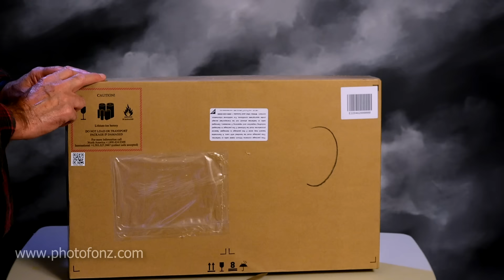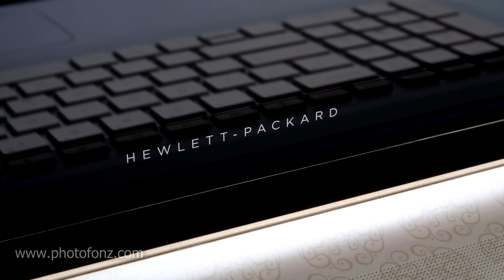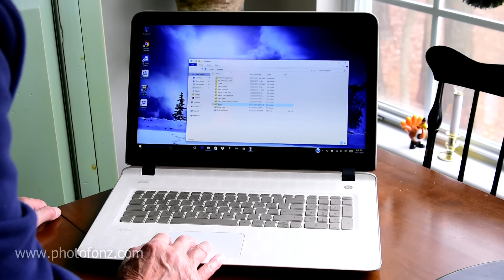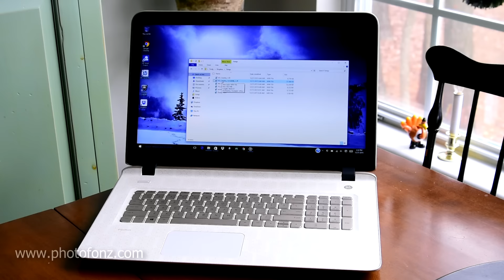HP 17" Touch Laptop "Gold Luxe" Edition From QVC Unboxing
I was looking to replace my old laptop as I needed a PC so that I can continue working on my projects when I was away from my trusty desktop computor. One evening as I was watching QVC, this computor came on as the

value of the day and I started watching it and liked what I saw. So, I figured "What the Hec, I'll Get it".

This is the unboxing of it and toward the end of this video a quick listen to the sweet Bang & Olufsen, B&O PLAY audio system. The more I use this laptop, the more I really like it. The last time I looked this particular laptop is

currently unavailable but should be available soon as it was an exclusive to QVC until June 30, 2016.

Here's the specs:

Pavilion 17-g153cy laptop with AC adapter, four-cell lithium-ion battery; and software bundle digital download (ships separately)
Windows 10 Home operating system
1.8GHz AMD A4-6210 quad-core processor with 2MB L2 cache
17.3" diagonal WLED-backlit HD+ touchscreen display with 1600x900 resolution
4GB DDR3L RAM
1TB 5400 RPM hard drive
SuperMulti DVD drive
802.11b/g/n Wi-Fi
AMD Radeon R3 graphics with up to 2048MB total graphics memory
B&O Play audio with dual speakers
HP TrueVision HD webcam with dual-array digital microphones
Full-size island-style keyboard with numeric keypad
HP ImagePad with multi-gesture support
SD memory card reader
Two USB 3.0 ports
USB 2.0 ports
HDMI, ethernet port
Headphone/microphone jack
Measures approximately 16-1/2"W x 11-3/8"D x 1-1/4"D, weighs 6.74 lbs
UL listed; 1-year Limited Manufacturer's Warranty
Exclusive to QVC until 6/30/2016